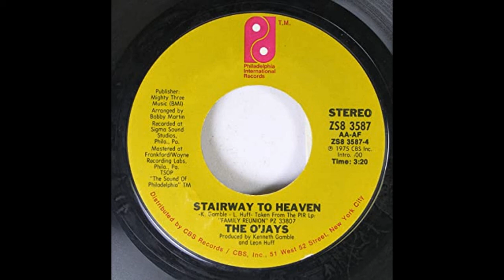ISRAELITES:The O'Jays - Stairway To Heaven 1975 {Extended Version}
The O'Jays - Stairway To Heaven 1975 {Extended Version}